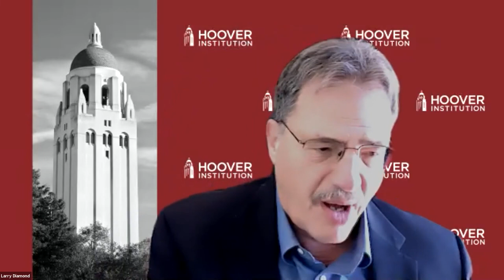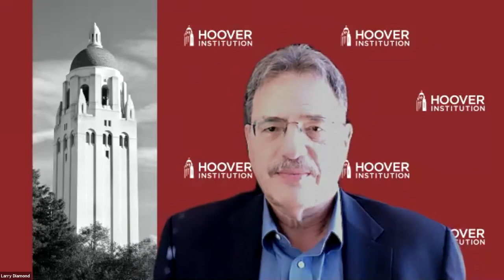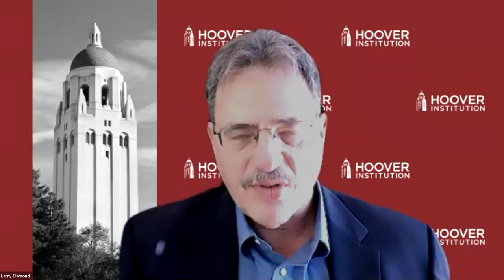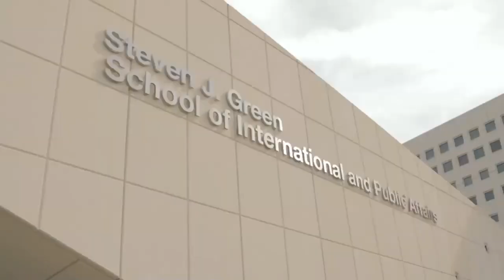Challenges at Home: Polarization and Forces Pulling Us Apart